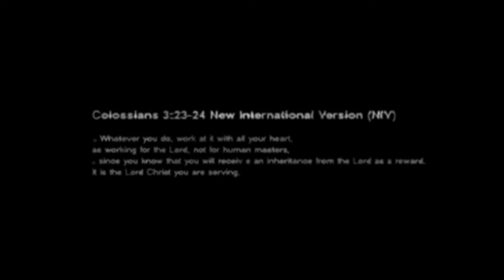Live the Love